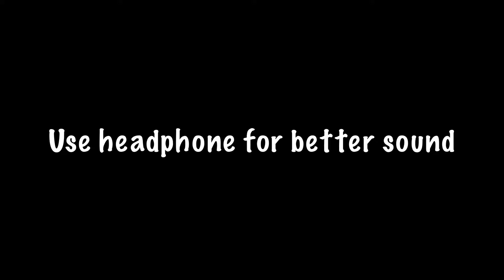😱OMG!! New hacker glitch in bgmi, Samsung, A3,A4,A5,A6,A7,J2,J5,J7,S5,S6,S7,S9,A10,A20,A50,A70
New hacker glitch , new mode glitch hacker vs hacker, god hacker,

Upi :- ta777@icici
4 Finger & Gyro
DEVICE
Recorder: iOS recorder
Edit: Luma fusion
Earphone: MI basic

Samsung, A3,A4,A5,A6,A7,J2,J5,J7,S5,S6,S7,S9,A10,A20,A50,A70

MrHyperSquad Battlegroundmobileindia Bgmi m24 TDM king ,M24 king tdm match, m24 god tdm king, best Sensitive for IPad mini pubg tdm king,kinganbru pubg rich Jaguar pubg lizo pubg Fatih pubg, Android gamer.